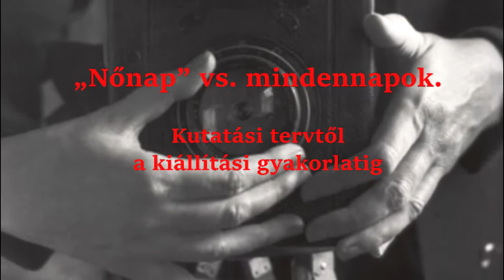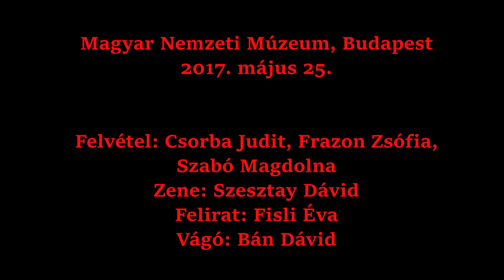Fotográfusnők 2.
Nem félünk a fotográfusnőktől - beszélgetés a párizsi kiállításról Marie Robert, kurátor és Róka Enikő, művészettörténész közreműködésével a Magyar Fotótörténeti Társaság (MAFOT) budapesti konferenciáján. Franciául, magyar felirattal.

Qui a peur des femmes photographes - discussion (avec des sous-titres hongrois) sur l'exposition parisienne avec la collaboration de Marie Robert, commissaire de l'exposition et Enikő Róka, histoirenne de l'art, au colloque de la la Société Hongroise de la Photographie (MAFOT), à Budapest.

Discussion panel at the Jubilee Conference of the Hungarian Society for the History of Photography (MAFOT).